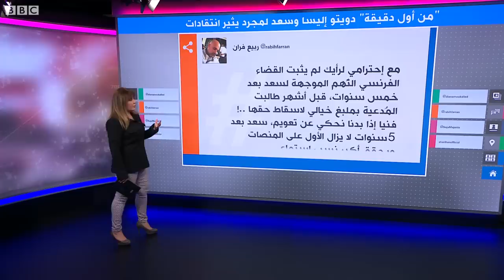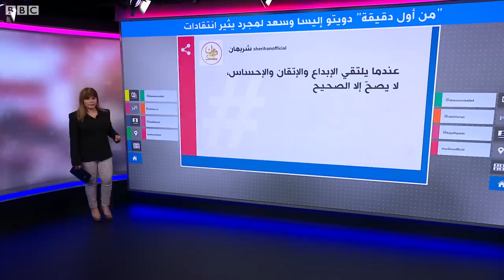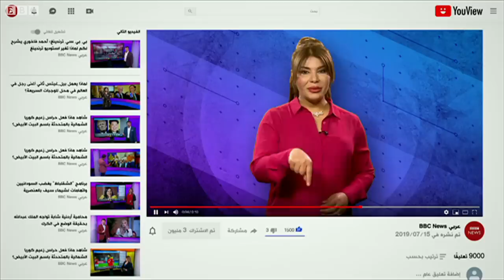من أول دقيقة دويتو جمع الفنانة إليسا مع سعد لمجرد ودعوات من قبل المغردين لمقاطعة الأغنية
انتقد المغردون على مواقع التواصل الفنانة إليسا بسبب أغنيتها الجديد مع سعد لمجرد واعتبروها سقطة لإليسا بسبب اتهامات بالتحرش والاغتصاب